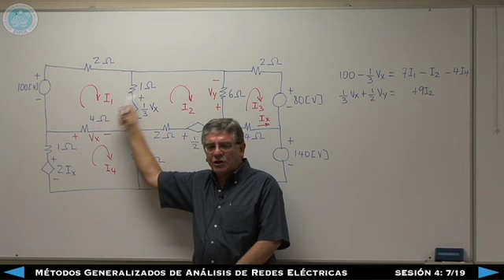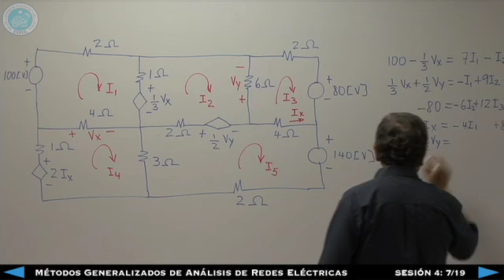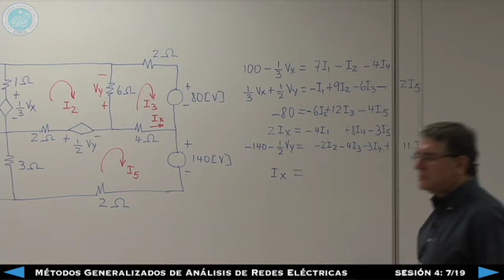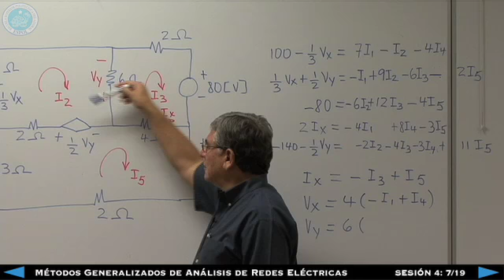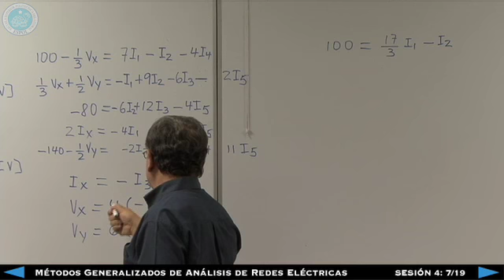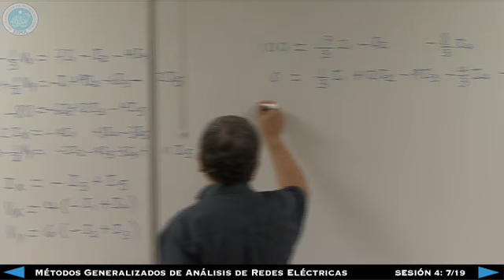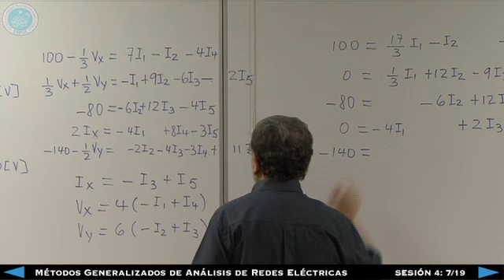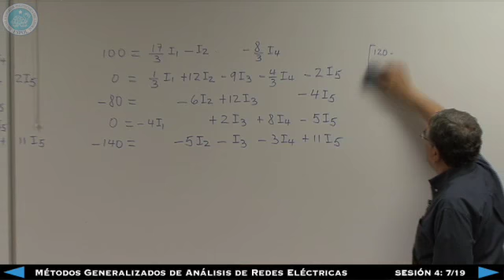Métodos Generalizados de Análisis de Redes Eléctricas - Sesión 4: 7/19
Análisis de Redes Eléctricas 1
Sesión 4 7/19
Métodos Generalizados de Análisis de Redes Eléctricas
Ing. Hernán Gutierrez
FIEC -- ESPOL